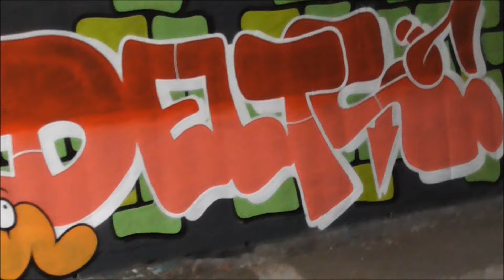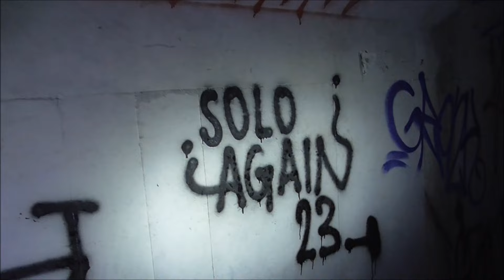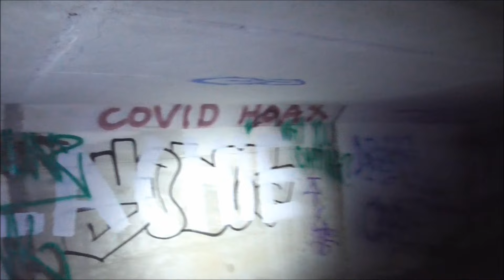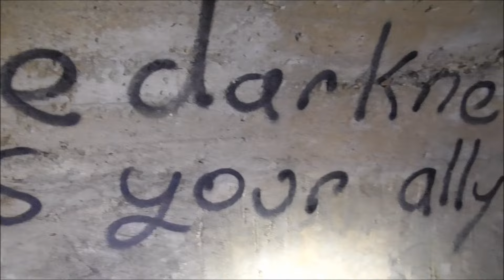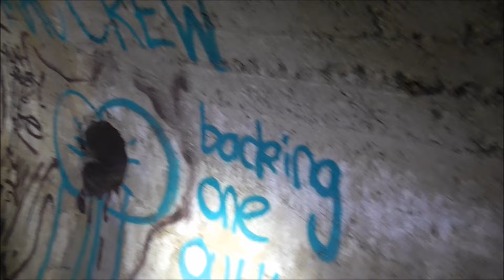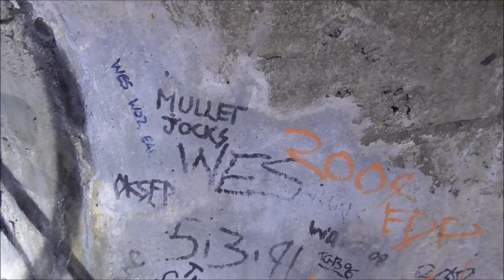A Walk Through Blades. Drain Talk with Nippy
Thanks to @nippyurbex108 (on Instagram) the Tunnel Toad for coming along and having a chat in Blade's Tomb. It was a pleasure.
I left the footage in the canal as I think it adds to the video.